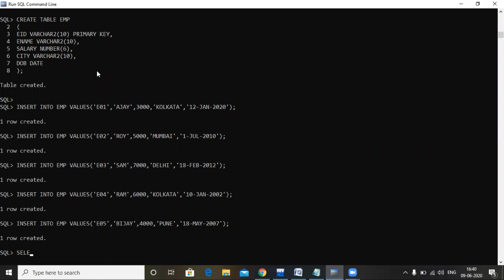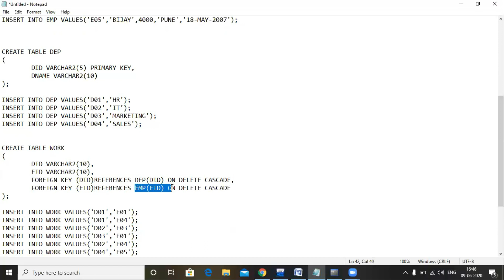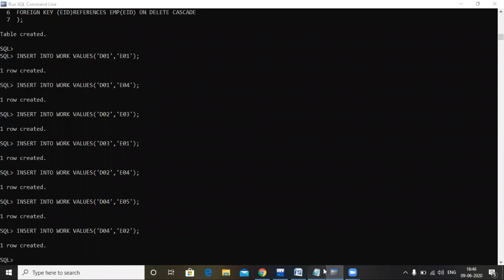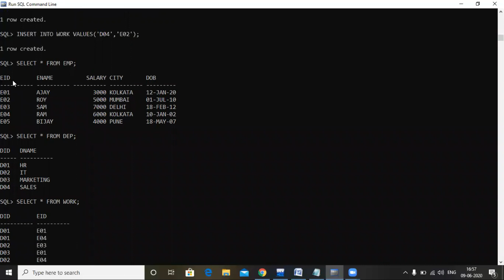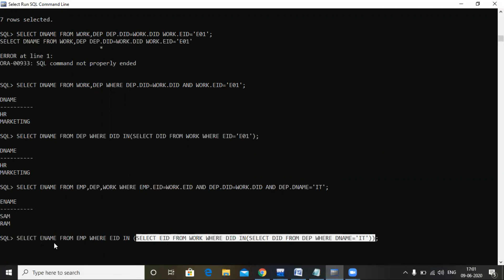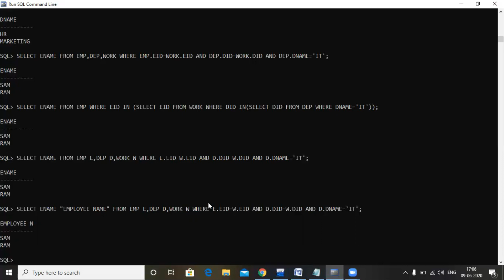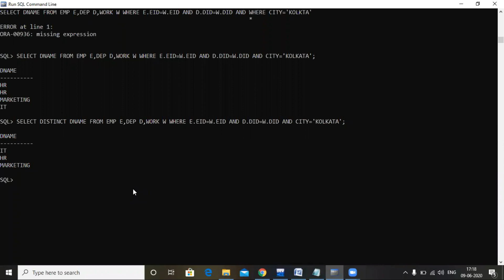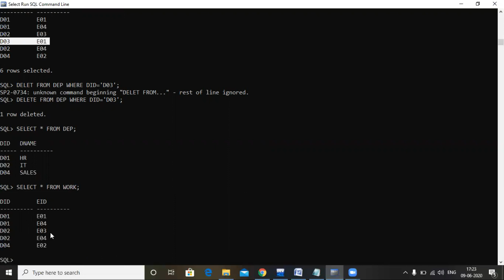SQL|| FOREIGN KEY,ON DELETE CASCADE,JOINING MORE THAN ONE TABLE || ALIAS NAME,TEMPORARY FIELD||Day 4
Hello Students ,
This is our  lecture on SQL(Structured Query Language) .In this lecture we will learn FOREIGN KEY,ON DELETE CASCADE,JOINING MORE THAN ONE TABLE || ALIAS NAME,TEMPORARY FIELD . I hope it will be helpful for every student.